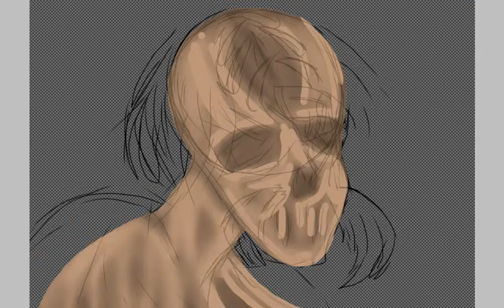Markiplier Corruption [SPEEDPAINT ] Corruption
My third corruption video, please know that this series is not to be a mockery of Youtubers but a warning of true corruption by one's ego
All my  corruption pictures are warnings to the corresponding person or people of the danger of letting fame go to your head.

Love you Lovelies!